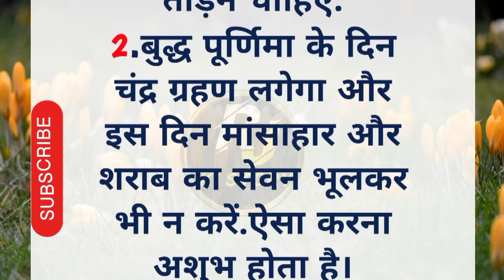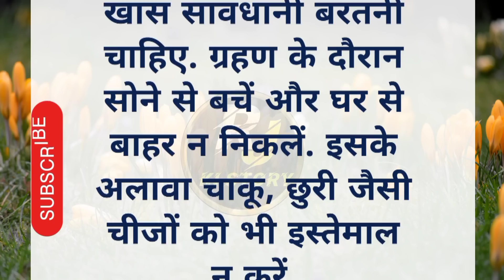5 मई2023 बुद्ध पूर्णिमा पर लग रहा है चंद्र ग्रहण इस दिन भूल से न करें 5 गलतियां! motivational quotes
5 मई2023 बुद्ध पूर्णिमा पर लग रहा है चंद्र ग्रहण इस दिन भूल से न करें 5 गलतियां! motivational quotes

बुद्ध पूर्णिमा कब है,
बुद्ध पूर्णिमा कब है 2023,
तुलसी पूर्णिमा कब है,
buddha purnima kab hai 2023,
स्नान पूर्णिमा कब है,
यह बुद्ध की धरती सॉन्ग,
यह बुद्ध की धरती,
भगवान बुद्ध की साधना,
पुडीमा कब है 2023,
स्नान दान पूर्णिमा कब है,
पूर्णिमा कब है 2023 की,
पूर्णिमा कब है 2023 मई,
बुद्ध पूर्णिमा के गाने,
बुध अष्टमी कब है 2023,
पूजन का शुभ मुहूर्त,
बुद्ध पूर्णिमा कब की
मई में पूर्णिमा कब है,
चंद्र पूर्णिमा कब है,
गौ पूजन कब है,
पूर्णिमा कब से है,
पूर्णिमा कब तक है,
पूनो कब है 2022,
इस महीने पूर्णिमा कब है,
बुद्ध पूर्णिमा,
बुद्ध पूर्णिमा के भजन,
बुद्ध पूर्णिमा की कहानी,
बुद्ध पूर्णिमा की कथा,
बुद्ध पूर्णिमा कब मनाई जाती है,

चंद्र ग्रहण कितने बजे लगेगा,
चंद्र ग्रहण कितने बजे लगेगा कितने बजे खत्म होगा,
भारत में चंद्र ग्रहण कब कितने बजे लगेगा,
आज चंद्र ग्रहण कितने बजे होगा,
चंद्र ग्रहण कितने बजे से लगेगा बताइए,
चंद्र ग्रहण कितने बजे से लगेगा बताओ,
चंद्रग्रहण कितने बजे लगेगा बिहार में,
चंद्रग्रहण कितने बजे लगेगा बताओ,
चंद्र ग्रहण कितने बजे से लगेगा यह बताइए,
बिहार में चंद्र ग्रहण कितने बजे लगेगा,
बिहार में चंद्र ग्रहण कितने बजे से लगेगा,
चंद्र ग्रहण कितने बजे से लगेगा कितने बजे समाप्त होगा,
चंद्र ग्रहण कितने बजे लगेगा भारत में,
भोपाल में चंद्र ग्रहण कितने बजे से लगेगा,
भारत में चंद्र ग्रहण का सूतक कितने बजे लगेगा,
भारत में चंद्र ग्रहण कितने बजे लगेगा,
चंद्रग्रहण कितने बजे लगेगा रात को,
आज चंद्र ग्रहण कितने बजे पड़ेंगे,
chandra grahan kitne baje lagega 2023,
चंद्र ग्रहण कब लगेगा और कितने बजे लगेगा,
लखनऊ में कितने बजे चंद्र ग्रहण लगेगा,
चंद्र ग्रहण कितने बजे से लगेगा वीडियो,
चंद्रग्रहण कितने बजे लगेगा शाम को,
चंद्र ग्रहण शाम को कितने बजे लगेगा,
ग्रहण कितने बजे से लगेंगे

ध्यान दे-
ये समस्त जानकारी को प्रयोग में लाने से पहले किसी बड़े विद्वान से  राय जरूर लें। इसमें rj ki story केवल एक सलाह के रूप बताया गया है।